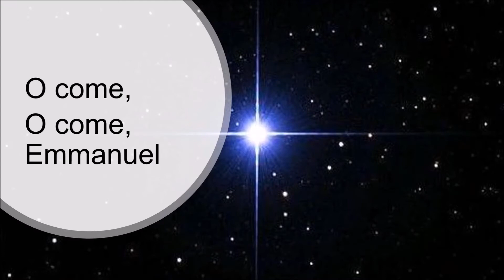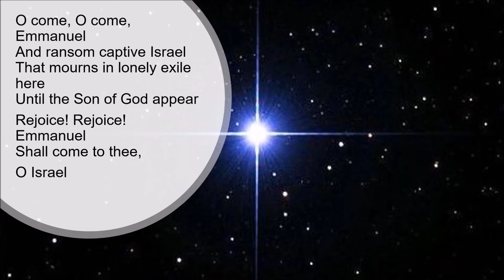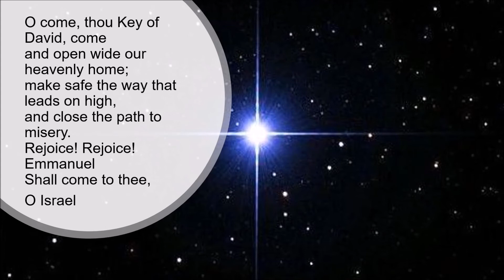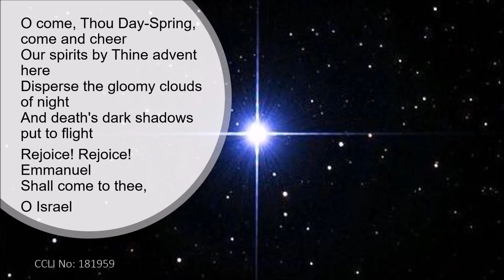Carol a Day - No. 6 - O come O come Emmanuel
Our 'Carol a Day' initiative from 1st to 25th December